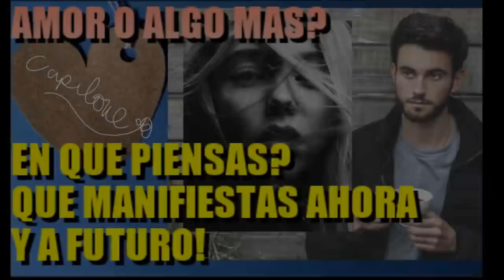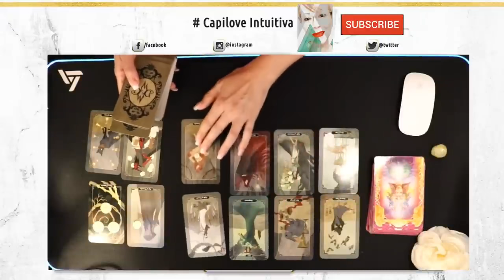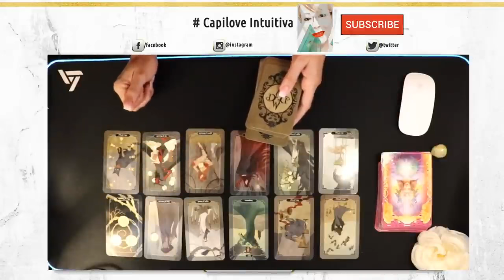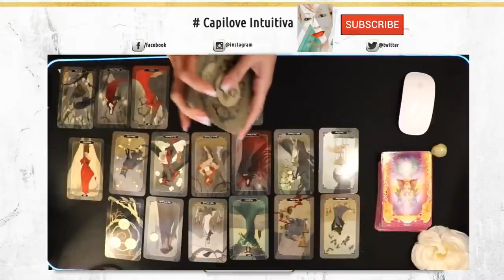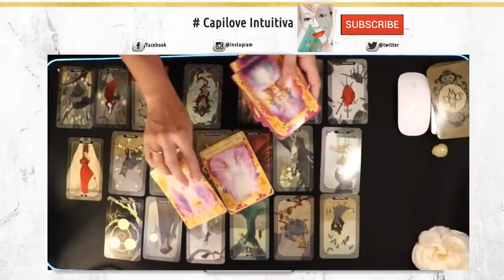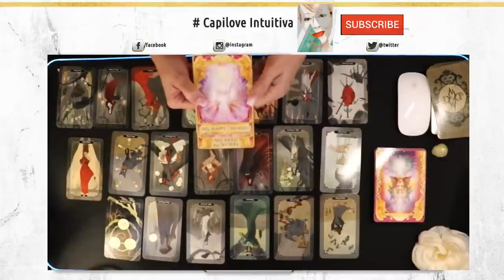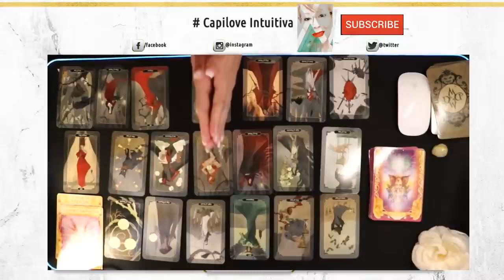Horóscopo de Aries: Tu Lectura Semanal de Tarot para Amor, Dinero y Más